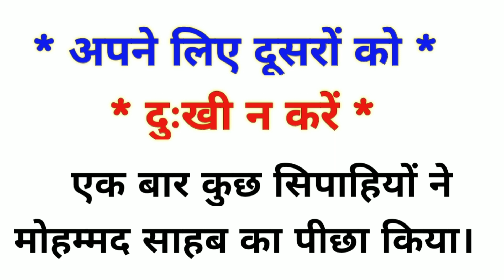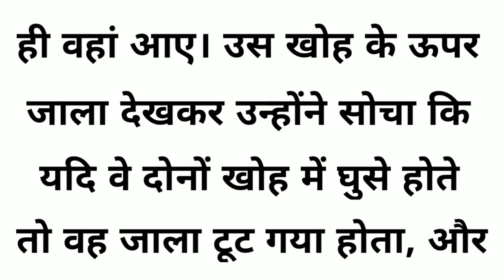हैलो दोस्तों, मेरी आज की कहानी है, " अपने लिए दूसरों को दुःखी न करें " Heart Touching Story, Hindi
Rekha Ki Diary
Rekha Ki Story
Short Story
Motivational quotes
Motivational kahani
Motivational story
Motivational video
रेखा की डायरी
रेखा की स्टोरी
रेखा की कहानी
रेखा की आवाज
Rekha Ki Real Voice
story
kahani
hindi kahaniyan
hindi kahani
hindi stories
saccha prem
सच्चा प्रेम
पिंजर
आत्मा
एक आत्मा की आत्मकथा
एक आत्मा की कहानी
कहानी वाली रेखा
rekha ki diary
हिंदी कहानियां
कहानी
हिंदी कहानी
स्टोरी
रावींद्र नाथ टैगोर की कहानी पिंजर
रावींद्र नाथ टैगोर की कहानी
मुंशी प्रेमचंद की कहानी
गोदान
apne liye dusron ko dukhi na karein
अपने लिए दूसरों को दुःखी न करें
heart touching story
dil ko chhu lene vali story